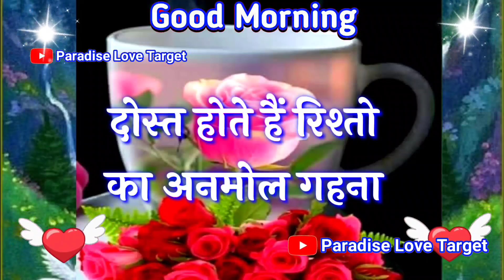🌹ham roj aapko Dil💖se yad karte Hain🌹good morning video🌹good morning status🌹 love shayari video